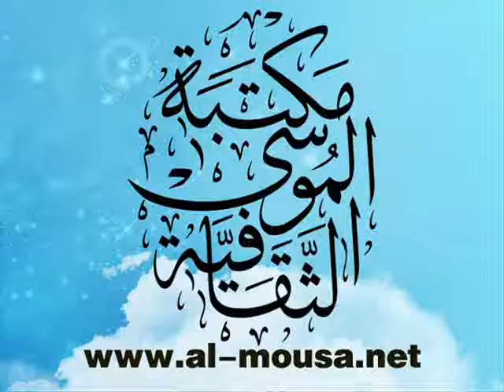الشيخ محمد العصفور -ليلة وفاة الامام الحسن (ع)1431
مسجد المشرف-جدحفص